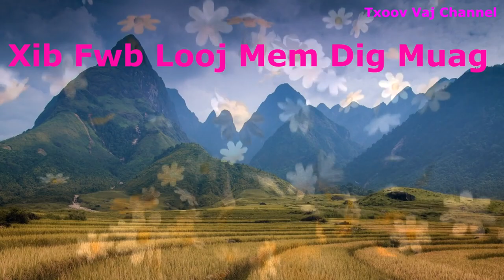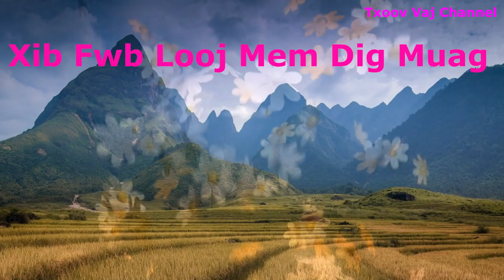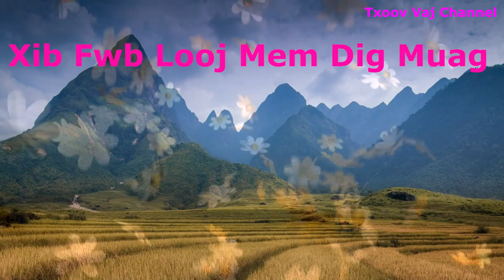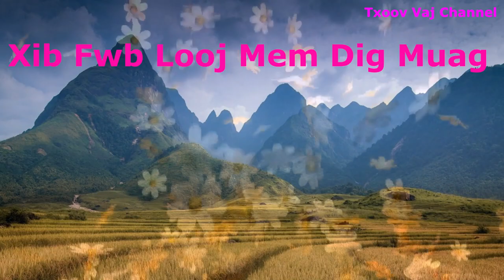Xib Fwb Looj Mem Dig Muag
Zoo siab to txai nej los koom kuv os. Ua tsaug